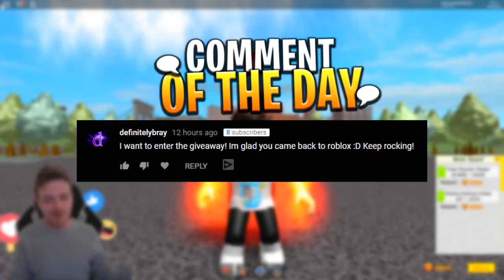*NEW UPDATE* PSYCHIC POWER TOWER in SUPER POWER TRAINING SIMULATOR (Roblox)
Join my FREE Discord Server and talk to me and other members of the community!